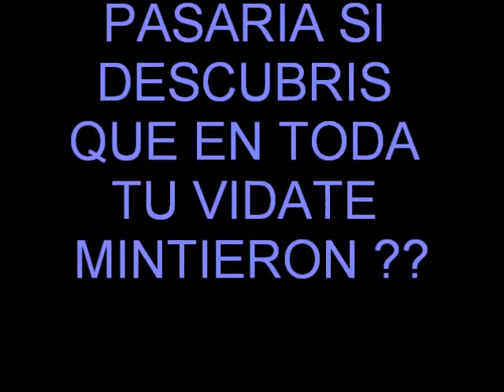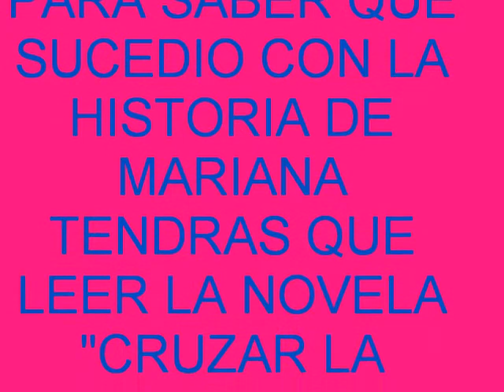Libro trailer de la novela Cruzar la Noche - LOPEZ RODRIGUEZ TAGLIAPIETRA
Video producido en la clase de Lengua y Literatura de tercer año A turno tarde del IPEM 88